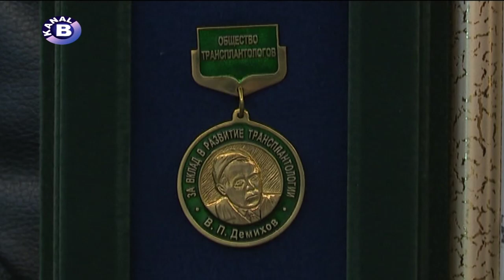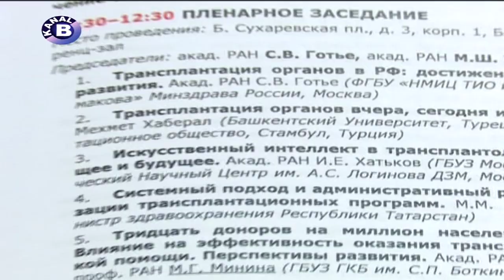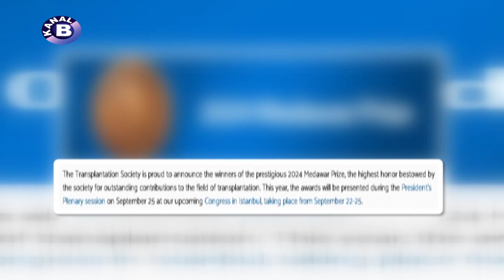Özel Köşe - Moskova'da Gurur Günü. Demikhov Madalyası, Prof. Dr. Mehmet Haberal'a Takdim Edildi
Önce Atina Akademisi'nin yüksek şeref ödülü, ardından TTS'nin en prestijli medawar ödülü, şimdi de Moskova'nın Demikhov madalyası ile Türkiye'yi bir kez daha gururlandırdı, Prof. Dr. Mehmet Haberal.

11. Moskova Transplantasyon Kongresi'nin onur konuğuydu. İlgiyle karşılandı. Türkiye'de ve bölgede organ nakli sürecini anlattı, Rus meslektaşlarını etkileyen "hayat bağışlayın" sloganı ile organ bağışı çağrısı yaptı. Haberal'a, Transplantasyonun gelişimine katkıları için Demikhov madalyası ve diploması takdim edildi. Prof. Dr. Haberal bu gururu da ülkesine atfetti. Karadeniz'deki komşumuza destek mesajı verdi.

Ay yıldızlı Türk Bayrağı bu kez Rusya'nın başkenti Moskova'da dalgalandı. Prof. Dr. Mehmet Haberal, son 2 ayda aldığı dünya çapındaki ödüllerle uluslararası alandaki başarılarına yenilerini eklerken; Türkiye gururlandı. Önce Atina Akademisi'nin ilk kez yunan olmayan bir yabancıya verdiği yüksek şeref ödülü, ardından Dünya Organ Nakli Derneği'nin, en prestijli Medawar ödülü ilk kez bir Türk bilim insanına; Prof. Dr. Mehmet Haberal'a layık görüldü...

Prof. Dr. Mehmet Haberal, ülkesine yaşattığı bu gururu Rusya Transplantasyon Derneği'nin Demikhov madalyasıyla taçlandırdı. 11. Moskova Transplantasyon Kongresi'nin onur konuğuydu Haberal. Büyük ilgiyle karşılandı.

Açılış töreninde Rusya'da transplantasyonu başlatan Demikhov anısına verilen madalya ve diploma takdim edildi Haberal'a...
"Tranplantasyonun gelişimine katkıları için" teşekkür edildi. Daha sonra alkışlarla kürsüye çıkan Haberal, Türkiye'de ve bölgede organ nakli sürecini anlattı. Rus meslektaşlarını etkileyen "hayat bağışlayın" sloganıyla organ bağışı çağrısı yaptı.

Rus basını da büyük ilgi gösterdi Haberal'a. Teşekkür ve minnetle Moskova'dan uğurlanan Haberal, kongreyi Kanal B'ye değerlendirdi. Başarısını ülkesine atfetti, komşularla yakın ilişkinin önemine vurgu yaptı. Rusya'ya eğitim ve sağlıkta destek mesajı verdi.

Bilimde en seçkin dünya ödülü Medawar, bu ayın başında, ilk kez bir Türk bilim insanına; Prof. Dr. Mehmet Haberal'a layık görüldü. Üstelik bu ödül yine bir ilkle teslim edilecek Haberal'a. Dünya Organ Nakli Derneği'nin 30. kongresi Eylül'de, ilk kez bizim bölgemizde, Haberal'ın ev sahipliğinde İstanbul'da yapılacak. Medawar ödülü de 25 Eylül 'de bu kongrede takdim edilecek. Haberal, tüm meslektaşlarını bir kez de Kanal B aracılığıyla davet etti İstanbul'a.

Haberal'a Rusya temaslarında eşlik eden, çektiği görüntüleri Kanal B ile paylaşan Başkent Üniversitesi Genel Koordinatörü Feyyaz Artukoğlu da izlenimlerini aktardı.